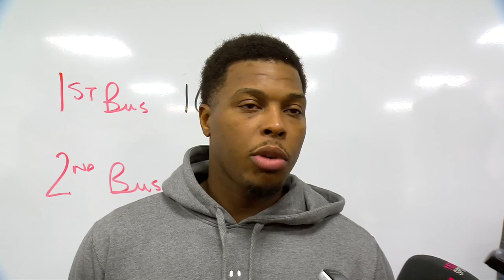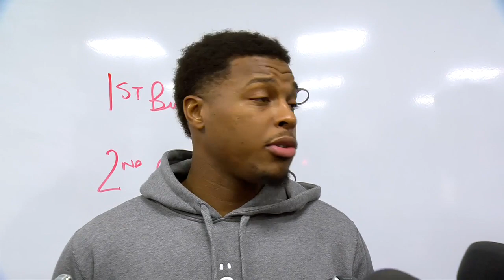RAPTORS POST GAME | KYLE LOWRY | RAPTORS VS HEAT | NBA SOUND | 01.02.2020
Toronto Raptors Post Game - Raptors Interview with Raptors Kyle Lowry - Toronto Raptors vs Miami Heat - Happy New Year! - 2020 NBA Season - 2019 NBA Champions & Eastern Conference Champions - Source: Raptors - Thursday January 2, 2020

Lots more of my content videos coming & we reach milestone of 1K subscribers! Thank you so much & let's keep it going onto 1.1K subscribers.
Special thanks to all my new subscribers and all new viewers!